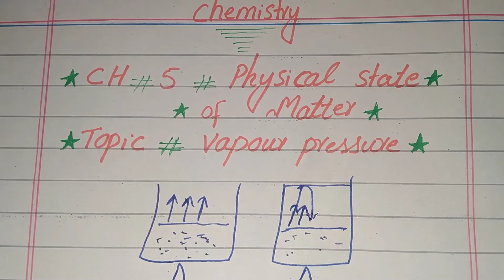Liquid State (Vapuour Pressure) Class 9 Chemistry 9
Teacher Iffat Baloch

If you have any question asked than in coment section